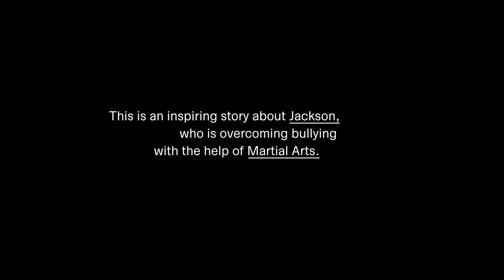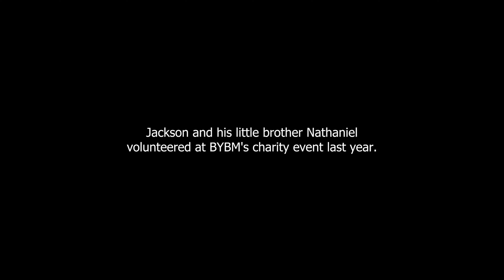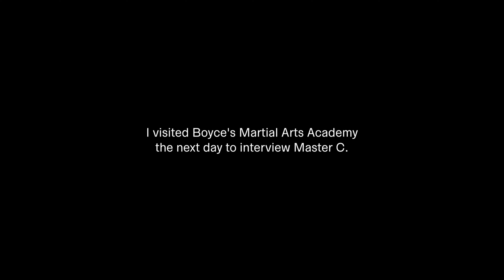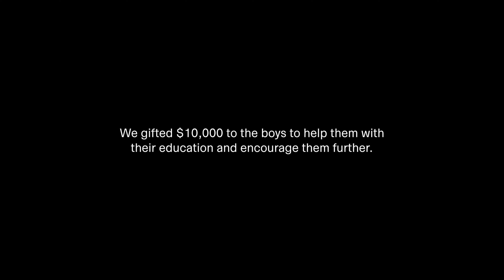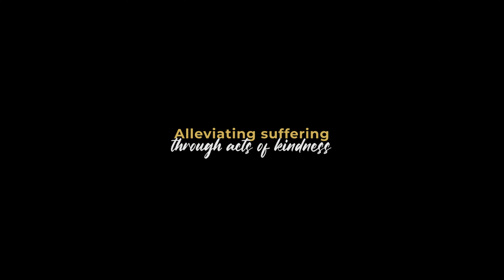An Inspiring Story About Overcoming Bullying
Tina is a good friend and colleague of mine. Every year she helps Best You Best Me organize an annual charity event in McDowell, West Virginia. While we were preparing for the most recent one, I overheard a story about her son being bullied at school. A few weeks later, Tina and her sons volunteered at the event. Seeing them do great work, I went over to say hello. Jackson seemed startled by my hug and ducked away from me as if I was trying to hit him. That broke my heart. I have experienced bullying myself and could relate to this boy’s pain and trauma.

After the event, I started thinking about ways I could help. I knew Jackson had a loving and supportive family, but I thought that perhaps my contribution could still be meaningful.

Q0FSXL1SMXHWIYCK
S3DYJHVGTKTRMVGE
IZ4OR4JHFKX513F2